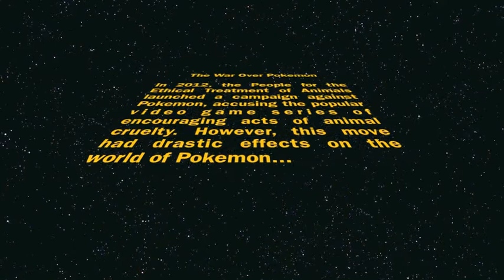PETA Versus Pokemon Trainer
So, I do this here in the IB there's a whole subject where we just talk about how we know what we know. So this is a video exploring the knowledge issue of how we know that Pokemon supports animal cruelty, as seen through PETA's famous campaign against Pokemon in 2012.

The music is:
1. Pokemon battle theme from Pokemon Ruby/Sapphire/Emerald.
2. Pokemon centre theme from Pokemon Red/Blue.

If you like the music, then I recommend you buy some Pokemon games. They have the most catchy songs!